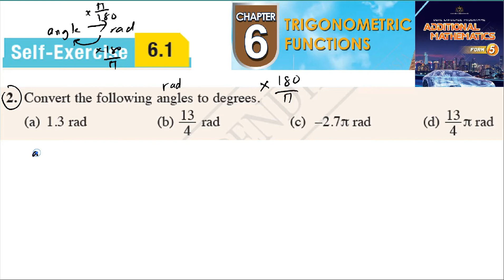Trigonometric Functions self-exercise 6.1 Q2 latihan kendiri 6.1 form 5 add maths kssm spm textbook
Convert the following angles to degrees